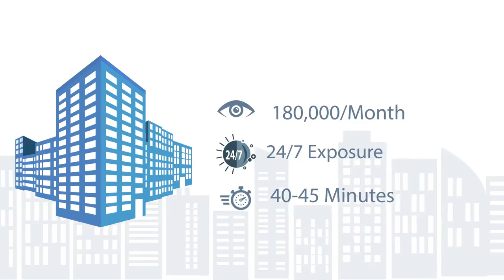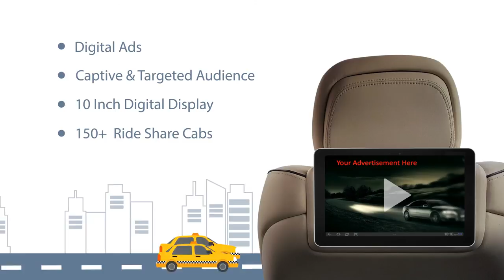iCabMedia Digital In Cab Advertising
iCabMedia - Digital In-Cab Advertising System